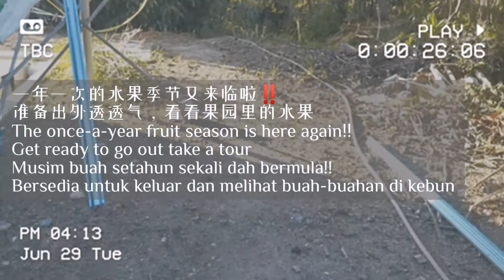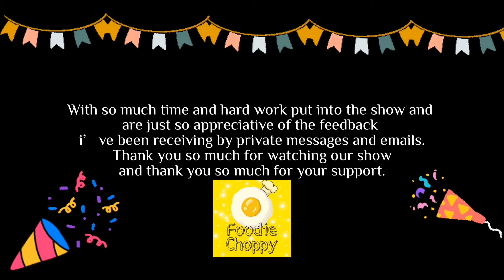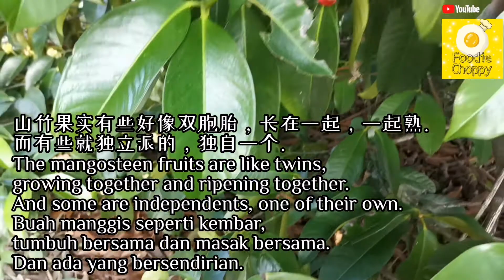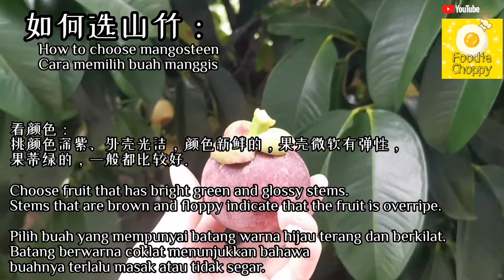一年一度的水果季节 foodiechoppy 带大家一起逛逛看果园里有什么水果 一起庆祝一周年🎊｜FOODIE CHOPPY HAPPY 1ST ANNIVERSARY ON YOUTUBE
非常感谢一路走来支持我的朋友们，大家给我的意见/建议，订阅关注Foodie Choppy是非常大的鼓励和动力，让我更坚持不放弃的继续分享更多美食更多关于吃的影片😍接下来我将会做更多不一样的主题，希望大家会喜欢❤️欢迎大家继续给我鼓励，给我一些提议/建议😍

Thank you very much to my friends who have been supporting me along the way. Everyone has given me opinions/suggestions. It makes me more persistent and continue to share more food and more videos about food😍 Next, I will do more different themes, I hope everyone will like it ❤️Welcome to continue to encourage me and give me some suggestions and ideas😉

Terima kasih banyak kepada kalian yang telah menyokong saya selama ini. Semua orang memberikan pendapat / cadangan kepada saya. Ini adalah dorongan dan motivasi yang sangat baik untuk Foodie Choppy. Ini menjadikan saya lebih gigih dan terus berkongsi lebih banyak makanan dan banyak lagi video mengenai makan😍 Seterusnya saya akan membuat lebih banyak tema yang berbeza, saya harap semua orang akan menyukainya ❤️Sila terus memberi galakan dan memberi saya beberapa cadangan 😍